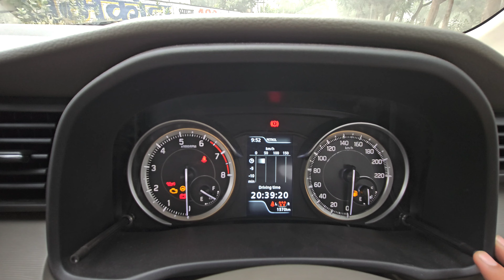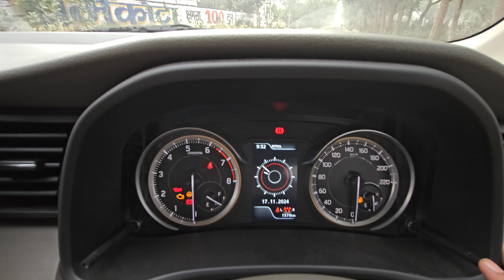Top Selling Car of Oct-2024 Maruti Suzuki-ERTIGA (detailed Review)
This Video is for entertainment and education purpose